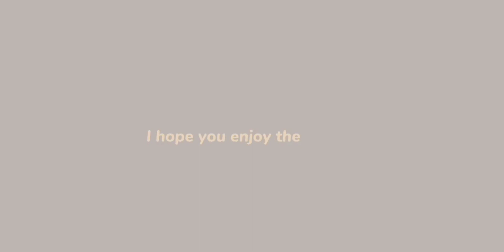新挑戰:鳳凰挑戰|快完成挑戰來拿免費噴漆!只不過為什麼變成鴉之亂鬥|荒野亂鬥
新增說明